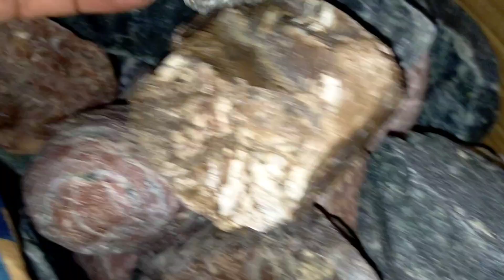Tips Bago ka mag pa Certificate or magpa assy Ng mga gemstone.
hello guys welcome again sa aking channel for today's vlog binigyan ko kayu Ng tips Bago kayu magpa assy or pa certificate sa Isang gemologest or geology para di sayang Pera Niyu.

     marami satin mga bagohan sa pag rockhound pag naka kita Ng Ng kakaibang bato ma overwhelmed agad.  at Ang iba Naman maka kita lang Ng nag kikinanag na mga Bagay agad sasabihin diamond or precious stone.

Peru taposin Niyu Ang video nato para di kayu madalos dalos Ng desisyun.